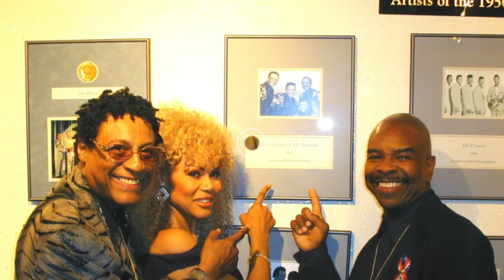THE O’JAYS (1958) Members: Then and Now (65 Years After)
In this video we are going to focus on The O’Jays then and now. The O'Jays are an American R&B group from Canton, Ohio, formed in 1958 while its members were attending Canton McKinley High School. Originally known as The Mascots, and then The Triumphs, the friends began recording with "Miracles" in 1961, which was a moderate hit in the Cleveland area.  Its members were Eddie Levert, Walter Lee Williams, William Powell, Bobby Massey, Sammy Strain and Bill Isles.